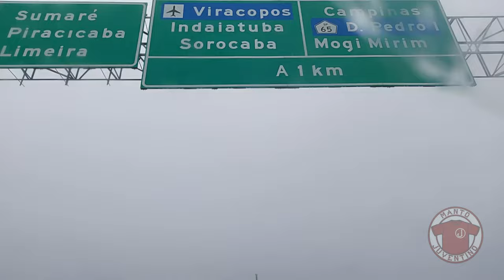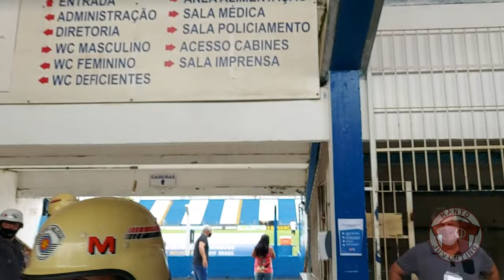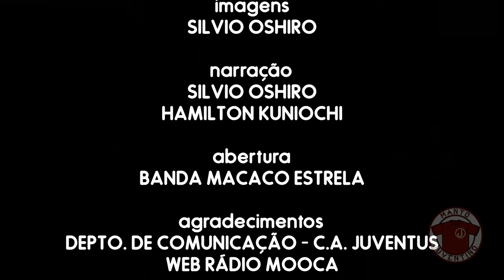Juventus vence o Rio Claro fora de casa pela A2 2022 | Manto Juventino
Neste vídeo, como nós vimos a vitória juventina no Estádio Augusto Schmidt Filho, em Rio Claro